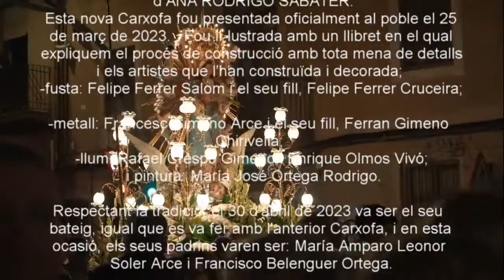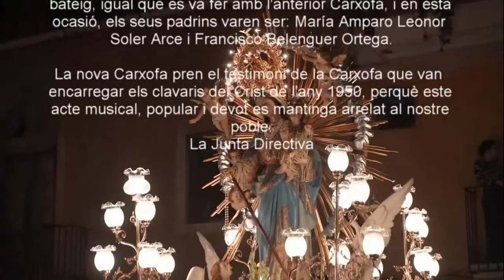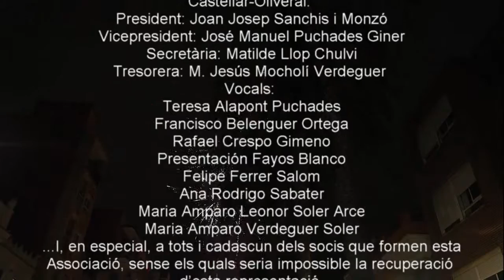Carxofa Castellar Oliveral 2023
Carxofa de Castellar-Oliveral 2023